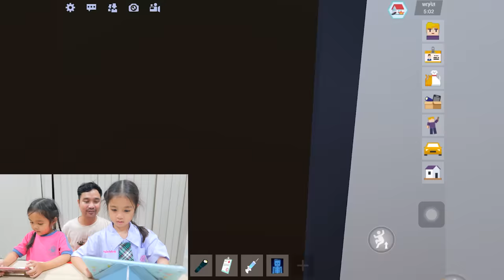ไฟไหม้บ้าน ไม่มีข้าวกิน ใช้ชีวิตอยู่ในป่า 1 วัน | บริ้งค์ไบรท์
Blockman Go Free City การผจญภัยครั้งใหม่กับความสนุกไม่รู้จบ

ดาวน์โหลดเกมได้ที่นี่